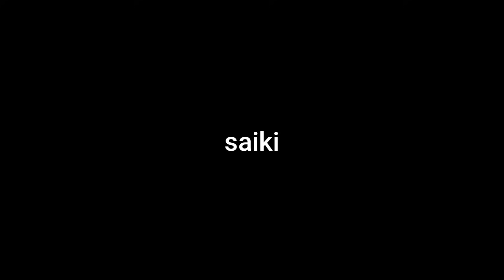BERMAIN LAYANG-LAYANG CACING ALASKA 6 METER!!! TERBANG